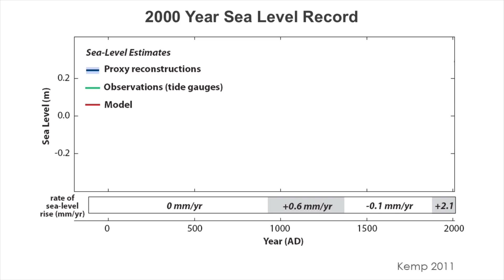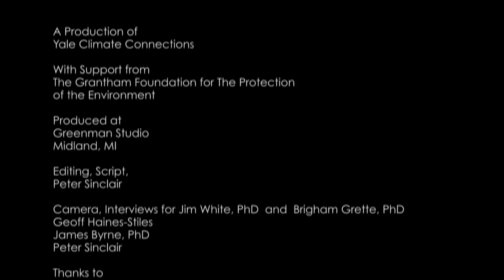Censoring South Florida Sea Level Rise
Once again, viewers of these videos are ahead of the rest of the world in understanding climate issues.
Rick Scott, the Climate denying Governor of Florida, also denies that his administration had a policy of not allowing the words "climate change",  "global warming" or "sea level rise" to be used by State employees.  Nevertheless, former state employees are sticking by that claim.
I included that tidbit in my own video on sea level rise a few months before it became a top news item.